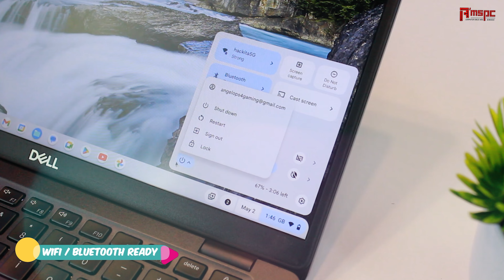DELL LATITUDE 5400 CHROMEBOOK AMS PC ADS